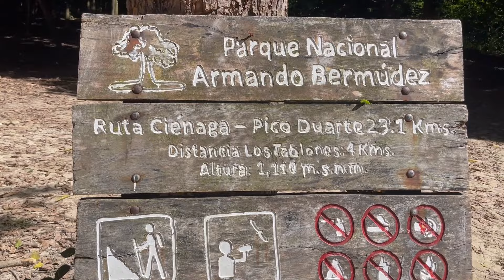La MARIPOSA alas de CRISTAL que existe en los BOSQUES de Republica Dominicana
Salimos a buscar esta mariposa la cual es considerada una de las más bellas del mundo, por sus características únicas. Sus alas transparentes hacen un espectáculo visual en los bosques húmedos de altura en la Republica Dominicana .

Se le conoce como Mariposa alas de cristal o Mariposa Espejitos. Su nombre científico es Greta diaphanus quisqueya, todo un reto fotografiarla y verla en su ambiente natural.